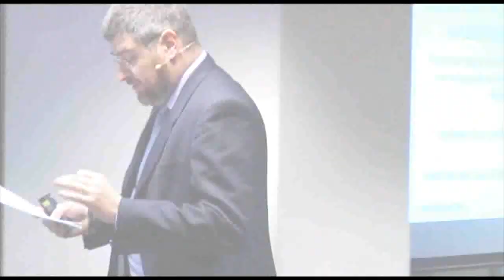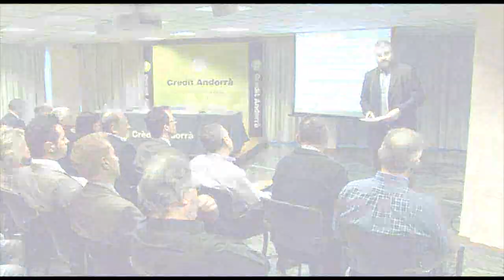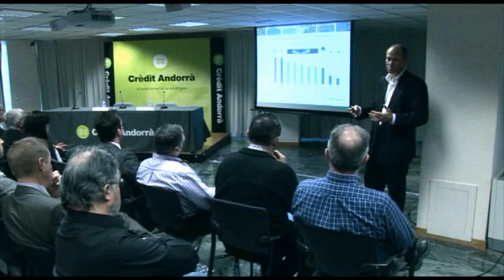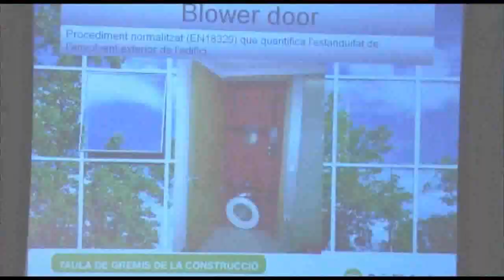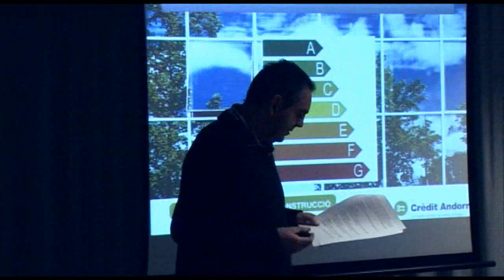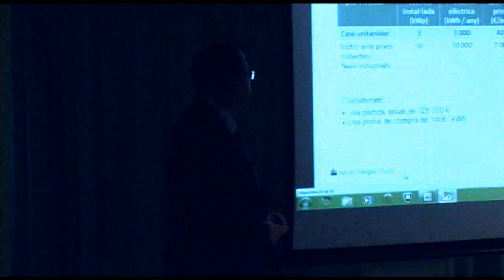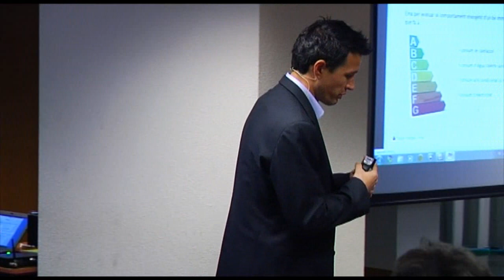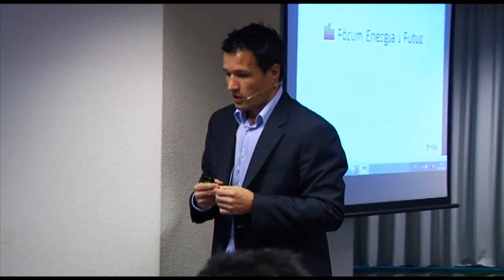Jornada sobre rehabilitació i eficiència energètica a Andorra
Una Jornada per entendre com els nous estàndards de construcció ecològica generen edificacions més sostenibles i més respectuoses amb l'entorn, i com es pot plantejar la rehabilitació d'edificis ja existents per aconseguir adaptar-los a aquestes mesures.